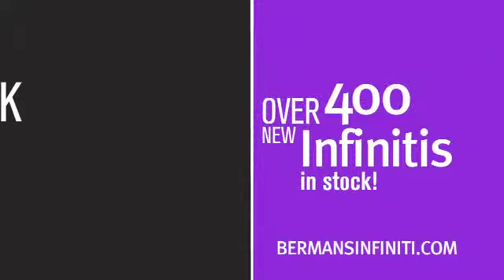Berman's Infiniti of Merrillville Grand Opening Celebration